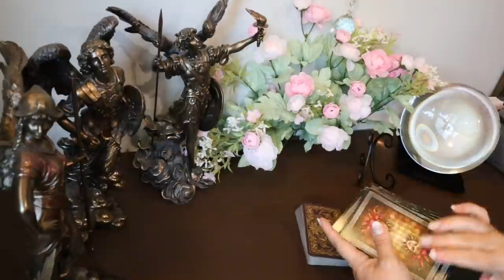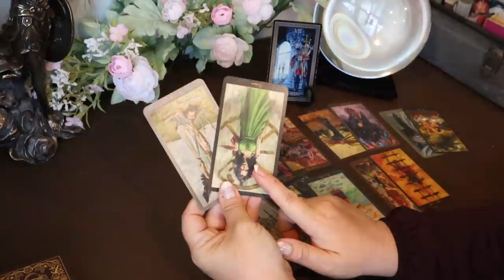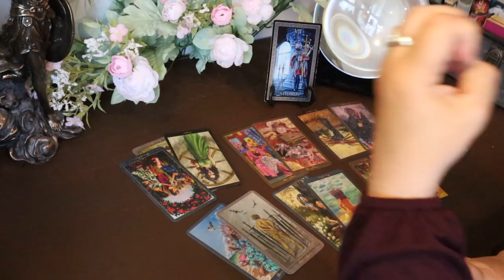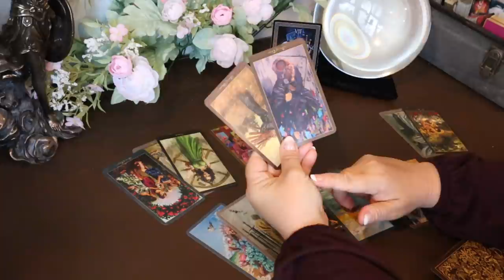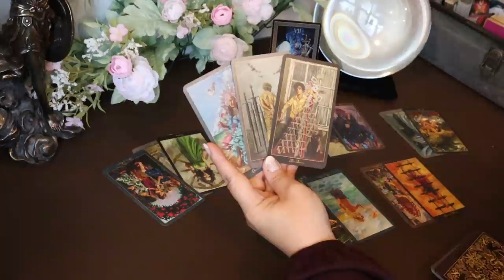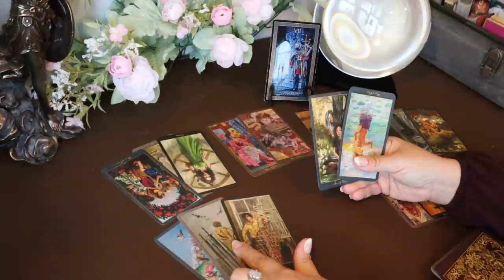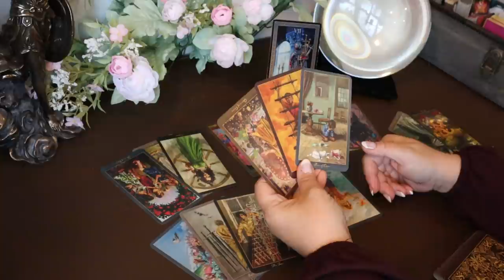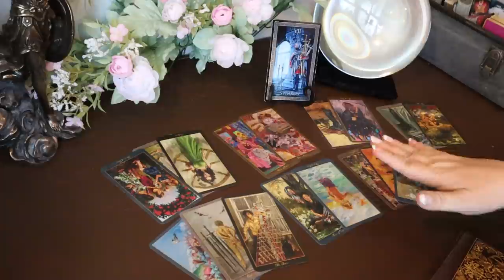Scorpio Week of May 18 - 24...Liar & a One Sided Situation...Scorpio Tarot Reading